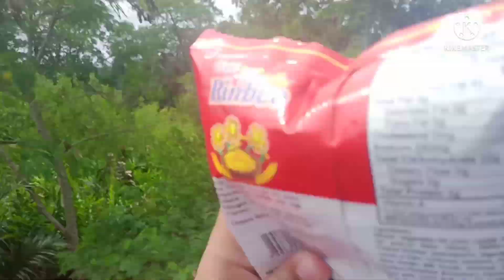TBRA 2ND ANNIVERSARY ANDA TRIP!KYRIE CURRY30